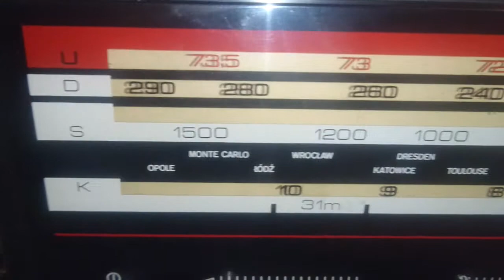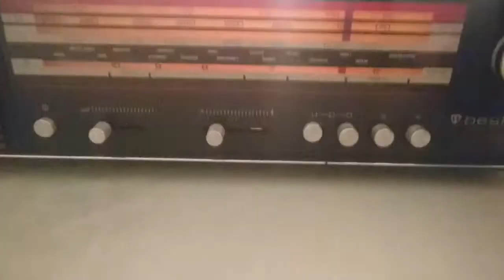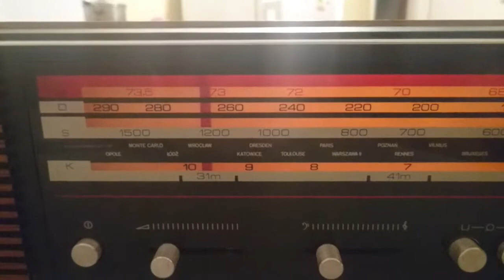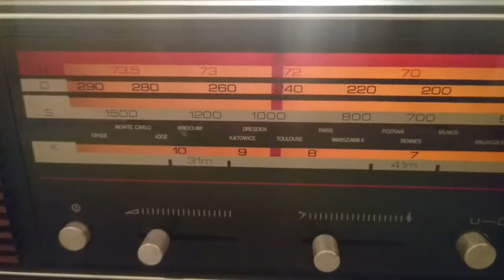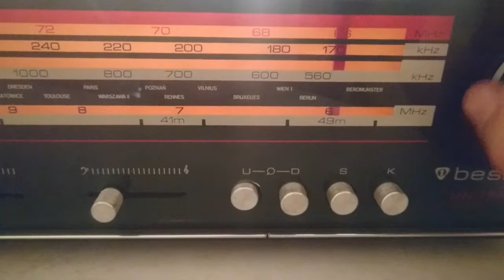Unitra Diora DMP-411 "Beskid"